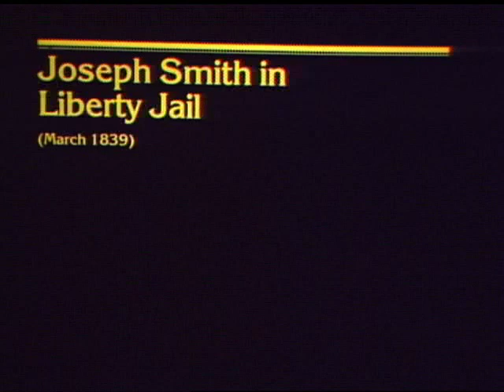Church History Story Book Stories - Prophet Smith In Liberty Jail